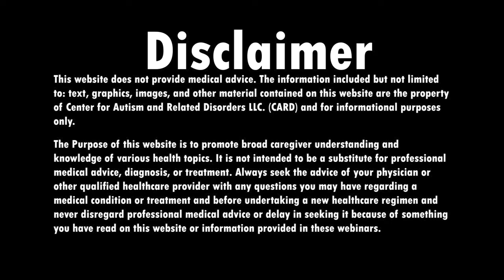Gut and Microbiome Research Explained with Leah Hirschfeld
In this segment of Let's Talk Autism, Shannon, Leah Hirschfel, from the CARD Research team explain research pertaining to Gut and Microbiome issues. Don't miss it!